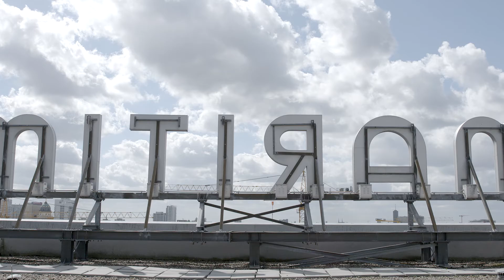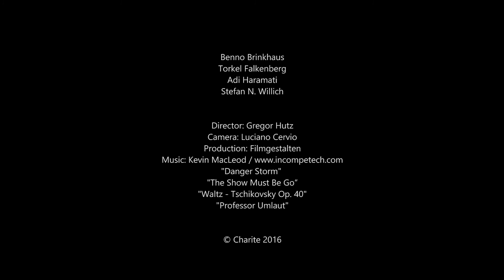WCIMH 2017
Trailer for
WORLD CONGRESS INTEGRATIVE MEDICINE & HEALTH 2017
in Berlin.

Director: Gregor Hutz
Camera: Luciano Cervio
Production:  Manuel Kinzer & Florian Gerstenberg / Filmgestalten
Thank you: Prof. Benno Brinkhaus / Charité